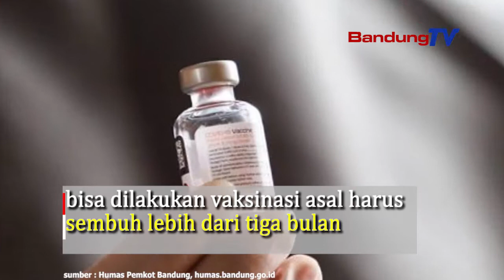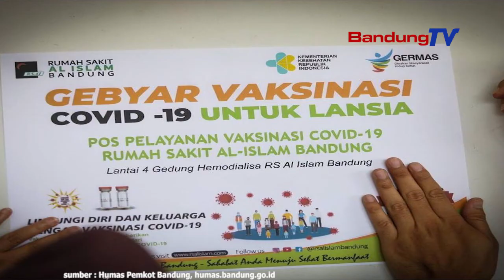PERNAH TERPAPAR ATAU PENYINTAS COVID 19, DIVAKSIN JUGA?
Kepala Bidang Pencegahan dan Pengendalian (P2P)
Dinas Kesehatan (Dinkes) Kota Bandung,
dr Rosye Arosdiani mengungkapkan,
Kementrian Kesehatan (Kemenkes) telah mengeluarkan aturan baru
tentang pelaksanaan vaksinasi Covid-19,
yakni penyintas Covid-19 boleh menerima vaksin Covid-19.

Untuk yang pernah terpapar atau penyintas,
pedoman yang baru sekarang bisa dilakukan vaksinasi
asal harus sembuh lebih dari tiga bulan